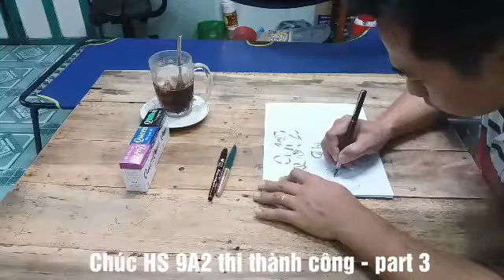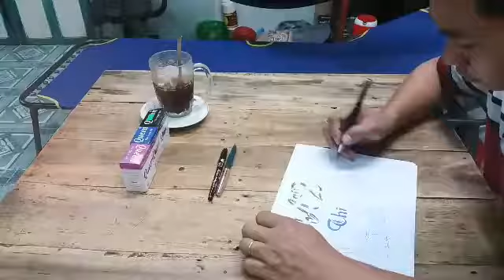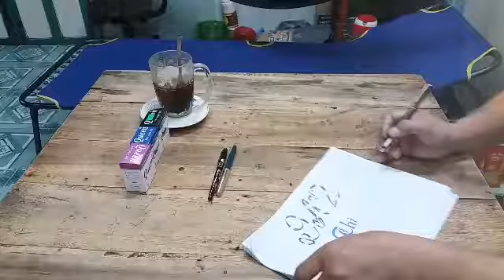Chúc các HS 9A2 thi tuyển sinh 10 (2017-2018) thật thành công nhé